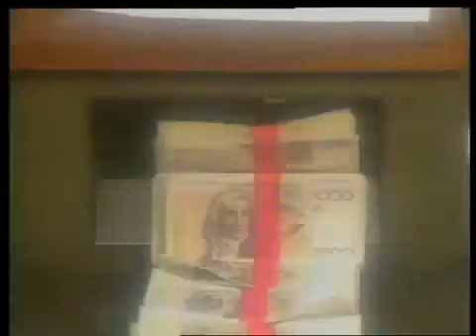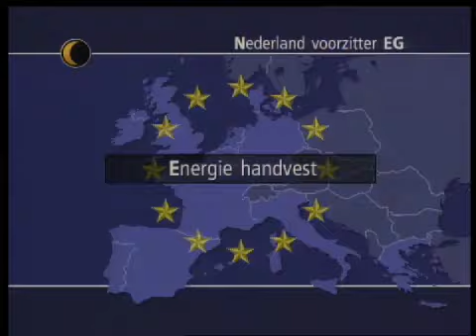Europa zonder Grenzen (1991)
Met Mart Smeets en Maartje van Weegen. (NOS)